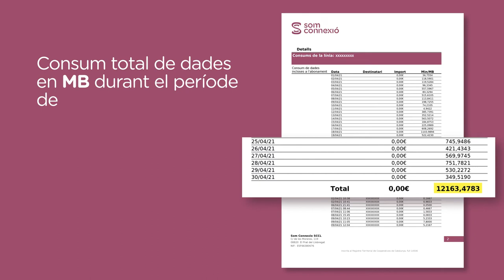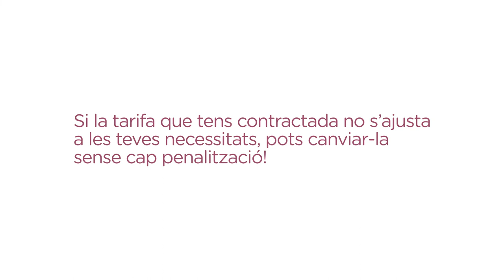Com llegir la meva factura de telèfon